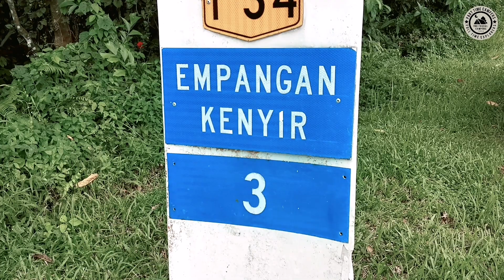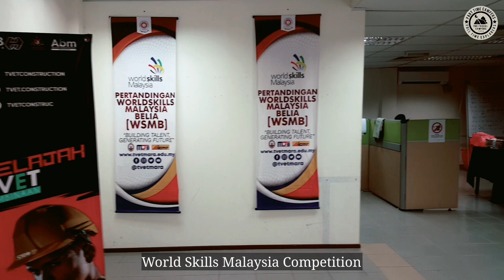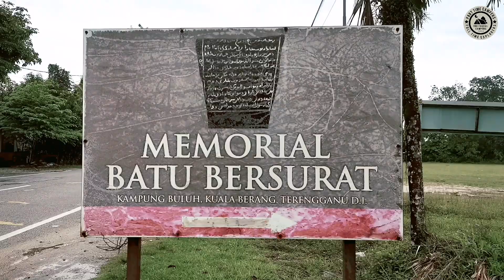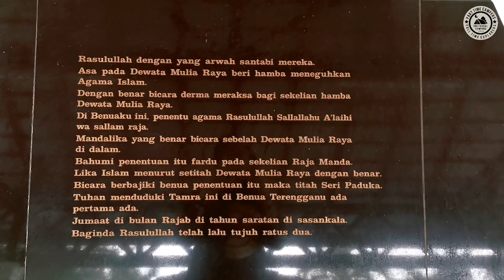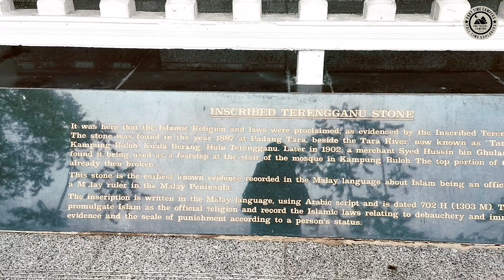ROAD TRIP - Terengganu (Work & Leisure Edition)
Travelling while working is an awesome way to see some pretty interesting places without burning a hole in your pocket. We had an opportunity when Imran got offered to be one of the judges at World Skills Malaysia Competition which was held in Kuala Berang, Terengganu last October. While we were away for 8 days, when time permitted, we took a chance visiting Kenyir Dam, The Inscribed Terengganu Stone (Batu Bersurat Terengganu), and some other tourism spots. For a truly authentic local food experience, we tried the famous Roti Binjai Legend in Kuala Berang. We can't even describe to you how good it was. This bread was to die for! 👍 We left Terengganu with a different view of this beautiful state. Terengganu is friendly, clean, pristine... and the food is super delicious!

Places We Visited:
1. Kenyir Dam (Sultan Mahmud Power Station)
2. The Inscribed Terengganu Stone (Batu Bersurat Terengganu)
3. CPN Restaurant, Kuala Berang (Pais Tempoyak is-to-die-for!)
3. Roti Binjai Legend, Kuala Berang
4. Keropok Farah, Kemaman
5. Teluk Mak Nik (Monica Bay), Kemaman

CAPTURED ON HUAWEI MATE 20

MUSIC CREDIT
Artist: Fog Lake